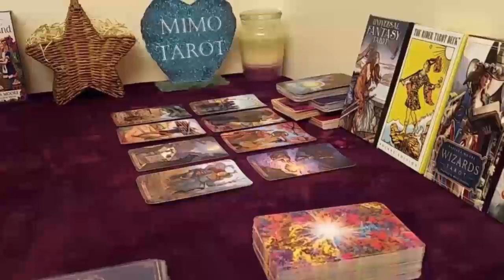AQUARIUS TAROT LOVE READING, WRAPPED AROUND YOUR FINGER, SOMEONE FELL IN LOVE OVERNIGHT